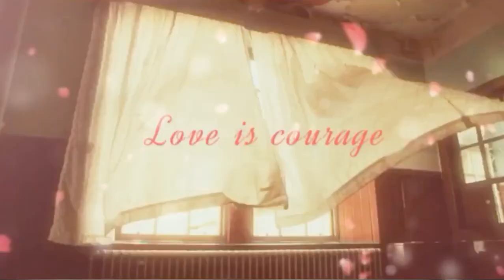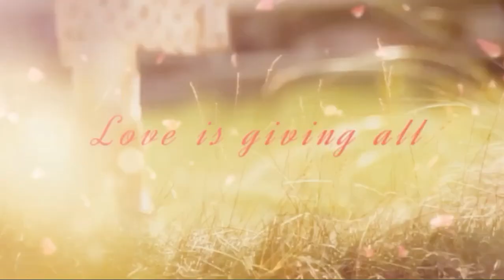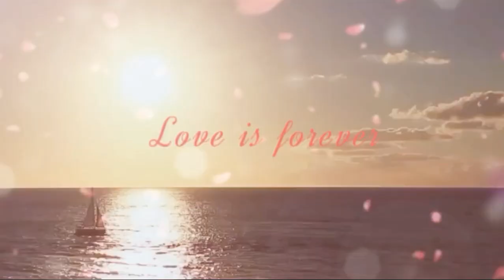خلاص مسافر - شاديه